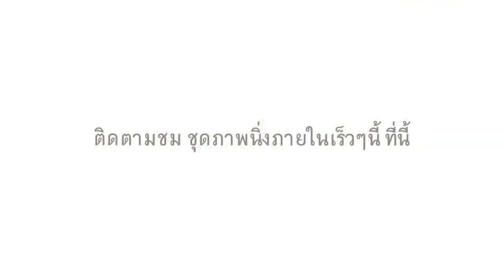Wedding_Natthakan_21.01.2012